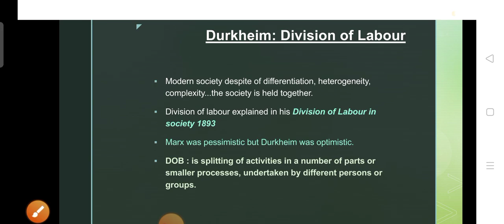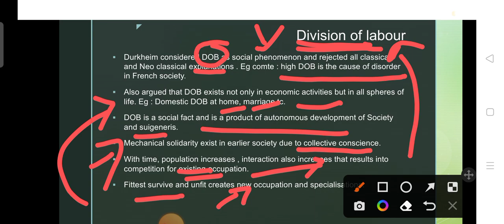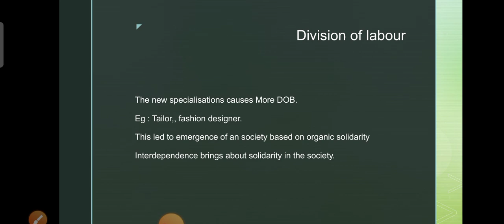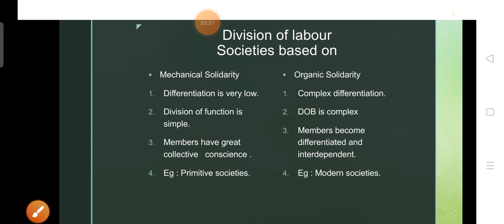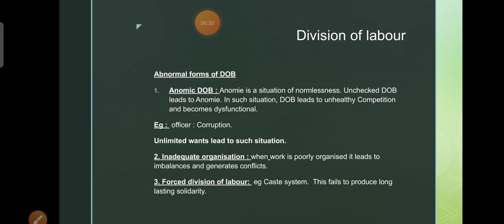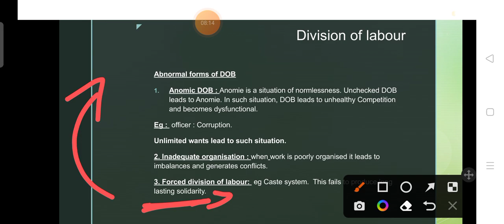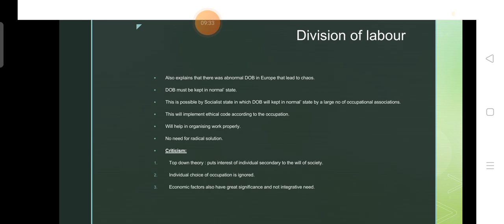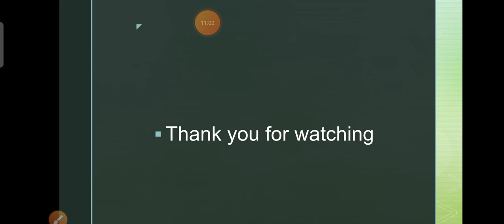Sociology| UPSC Optional| Paper 1| Topic : Emile Durkheim: Division of Labour.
For notes pdf , Join my telegram channel.